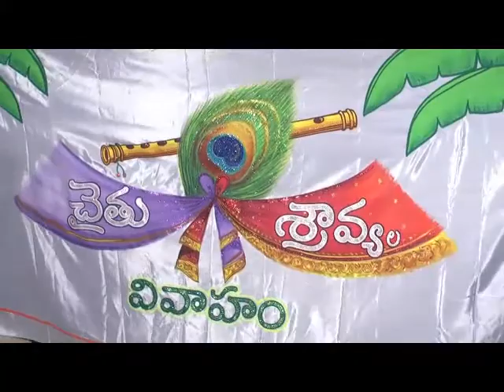Sravya & chaitanya's wedding